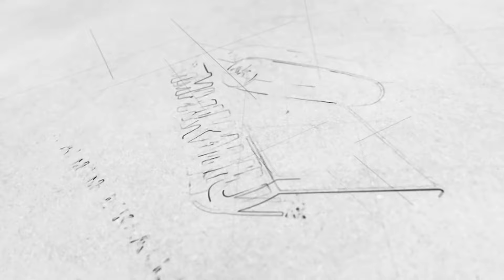சீமானை கேவலமாக பேசிய அண்ணாமலை | Seeman VS Annamalai | AMMIKALLU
Senthamizhan Seeman,[2] known mononymously as Seeman, is an Indian politician, Tamil Nationalist ideologue and the chief-coordinator of the political party, Naam Tamilar Katchi in Tamil Nadu. He is an ardent campaigner for the self determination of the Sri Lankan Tamil people and the Liberation Tigers of Tamil Eelam. He is an advocate of the rule of Tamils in their homeland, Tamil Nadu, and of spreading the importance of Tamil language.[3] Prior to his involvement in politics, Seeman worked as a filmmaker and actor.